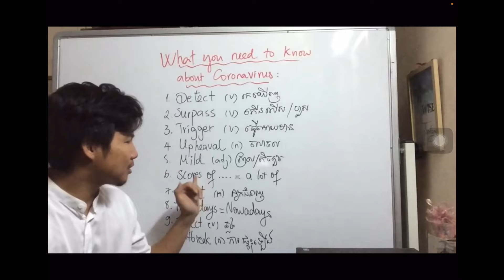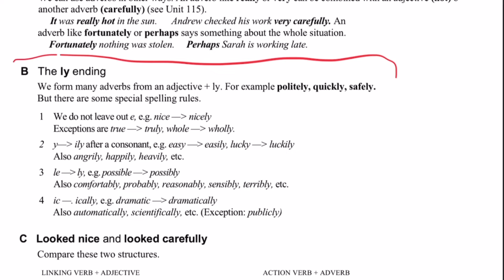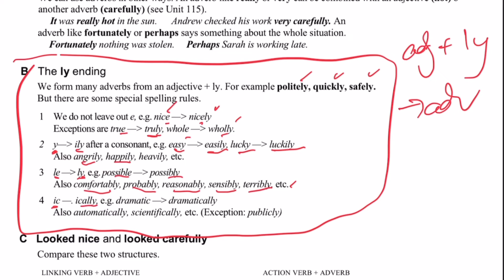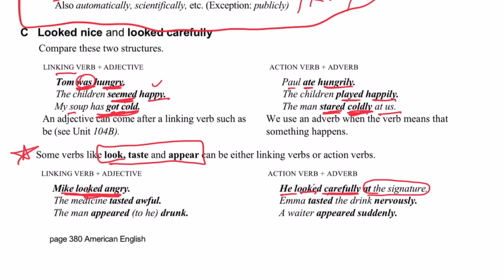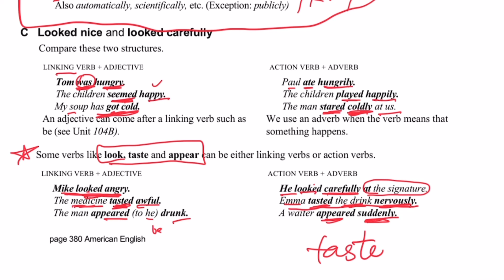Adverbs vs Adjectives : គុណកិរិយា និង គុណនាម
តេីអ្វីជាគុណនាម ? តេីអ្វីជាគុណកិរិយា ? តេីពេលណា យេីងប្រេីគុណនាម ពេលណាប្រេីគុណកិរិយា? ដេីម្បីបង្កេីតគុណកិរិយា ពីគុណនាម តេីយេីងបន្ថែម អ្វីខ្លះ? ចម្លេីយទាំងអស់មាននៅក្នុង វីឌីអូ ខាងលេីនេះ!

ដេីម្បីចូលរួមបរិច្ចាក ក្នុងការផលិតវីឌីអូថ្មីៗបន្តទៀត
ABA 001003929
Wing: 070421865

មានទទួល
1. បង្រៀន តាមផ្ទះ
2. បង្រៀនត្រៀមប្រលង TOEFL/ IELTS
3. បង្រៀនវគ្គខ្លី ផ្តោតលេី ជំនាញ ស្តាប់/អាន/សរសេរ/ និយាយ
4.  បង្រៀនតាម អនឡាញ
5. និង វគ្គបង្រៀនផ្សេងៗស្របតាម តម្រូវការរបស់អ្នកសិក្សា